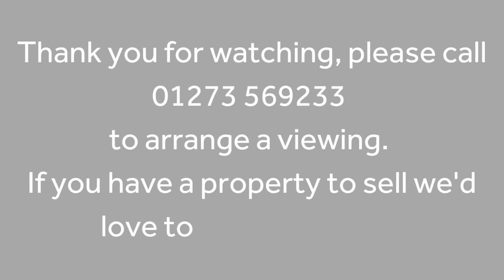Interview with the seller of Adelaide Crescent, BN3.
A few words from the owner and why he's selling.